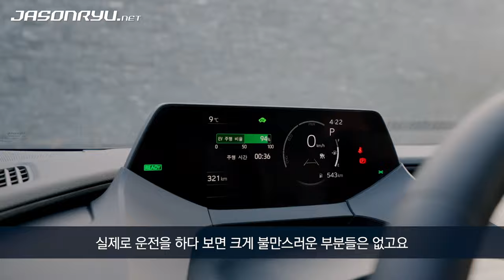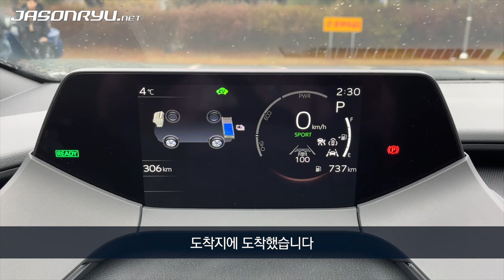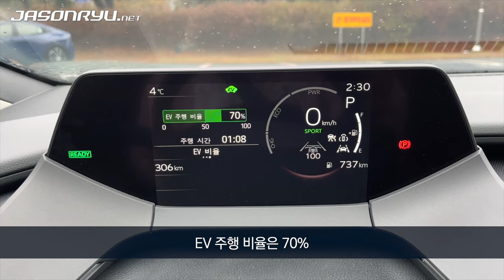[첫 시승] 토요타 5세대 프리우스 하이브리드 XLE / Toyota 5th generation Prius HEV XSE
2023년 말 공식 출시된 토요타 5세대 프리우스 하이브리드(HEV) 시승 영상입니다.

프리우스 하이브리드 모델과 플러그인 하이브리드 모델의 디자인, 운전 환경, 외관상 차이점은 휠 디자인 정도가 전부입니다. 파워트레인의 특징은 전기 모터를 구동할 때 쓰는 고전압 배터리 용량이 0.9 kWh로, 전기 모터 개입과 재충전이 이전보다 더 자주 일어나는 시스템 특성과 더불어 발전된 배터리 기술을 짐작할 수 있습니다.

아울러 하이브리드 시스템은 이전보다 동력계 전환 측면에서 세련미가 더해진 느낌입니다. CVT를 사용하는 시스템 특성상 엔진 회전 변화와 가속하는 느낌 사이에 이질감이 느껴지는 영역이 있기는 해도, 적당히 걸러져 들어오는 엔진 소리가 중저음을 살리는 쪽으로 조율되어 거슬리지는 않습니다. 다만 엔진 이외 다른 부분들의 방음 수준은 평범합니다.

성능, 승차감과 핸들링은 플러그인 하이브리드 모델처럼 운전 좋아하는 사람이 몰기에도 재미있다고 느낄 수 있을 만큼 잘 다듬어졌습니다. 주행 특성 면에서는 플러그인 하이브리드 모델과 조금 다른 면이 있지만, 일반적인 운전자들이 느끼기에는 차이가 크지 않을 듯합니다.

다만 플러그인 하이브리드 모델과 마찬가지로, 앞좌석 중심으로 공간을 구성했기 때문에 뒷좌석 편의성은 조금 아쉽습니다. 뒷좌석 무릎공간은 이 정도 크기 차로는 괜찮지만 허리 위쪽 공간은 여유가 적어서, 2인 가족이나 자녀가 어린 가족에게 어울릴 듯합니다.

* 토요타 코리아가 주최한 시승행사에서 토요타 코리아의 시승차를 제공받아 촬영했고, 시승차 제공 이외의 대가는 받지 않았습니다. 따로 광고나 협찬임을 밝히지 않은 콘텐츠에서 다루는 제품이나 서비스에 관한 평가는 순수하게 주관적인 것으로, 해당 제품이나 서비스에 대한 추천이나 보증을 위한 것이 아닙니다.